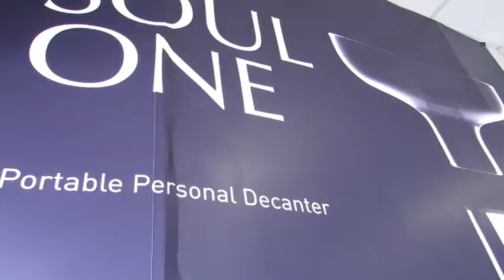華夏玻璃執行長廖冠傑Richard Liao | 光影流轉下的重生Reemerging from Lights and Shadows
1300度，乘載著是這城市間的溫度，時代的縮影，廖冠傑將帶著個人魅力將華夏百年基業在新竹創下另一個高點。成為網紅打卡地只是過渡性概念，「讓玻璃再一次性感」，或許是他對於華夏與水晶靈自創品牌的解讀與初心，一個情緒動詞的轉譯。